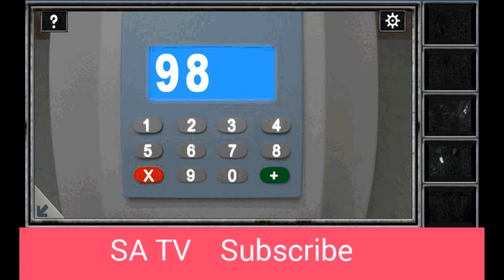Escape The Room 3 Underground level 4 and 5 Android GamePlay HD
• Share the video if you want !!